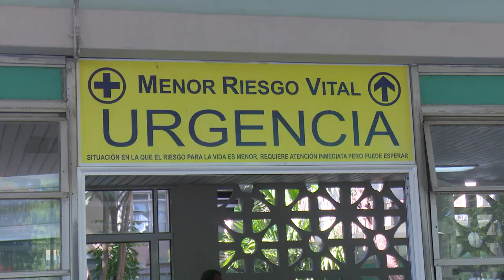Completarán fuerza laboral en hospitales y centros de atención a pacientes.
La fuerza laboral necesaria para sostener la vitalidad de los servicios en hospitales y centros de atención a pacientes será completada hoy. En el territorio se realizan acciones para garantizar la calidad de las prestaciones a enfermos y personas con signos subjetivos de la COVID-19.